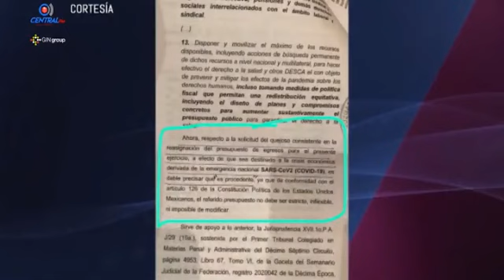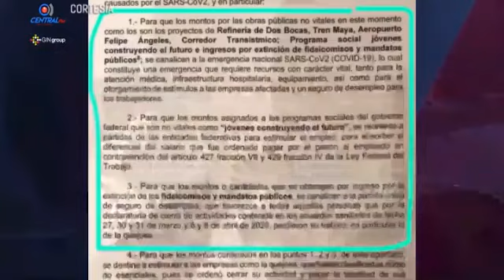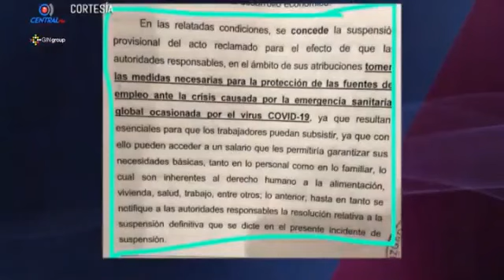PEDRO FERRIZ ENTREVISTA ABOGADO ADOLFO RIOS